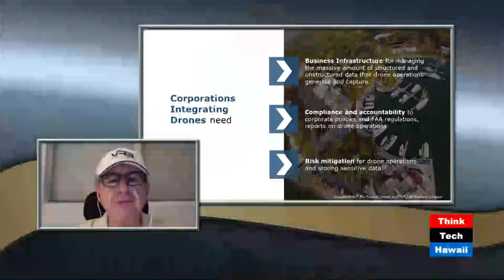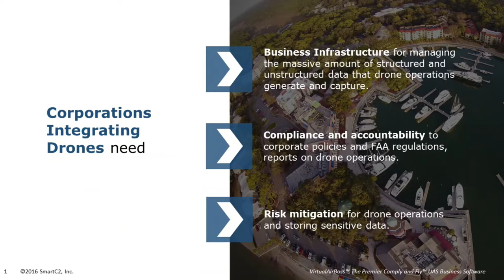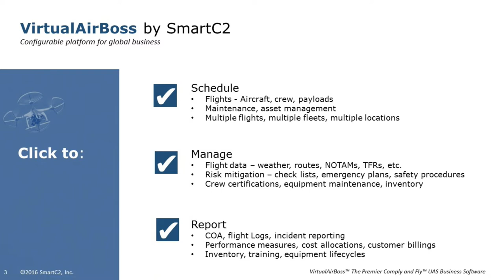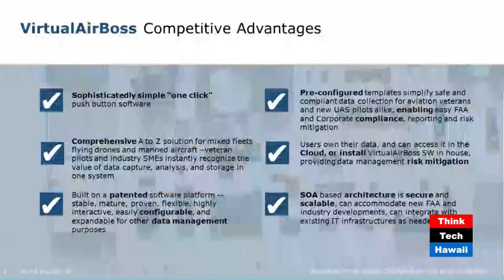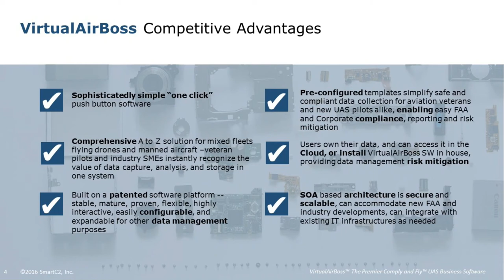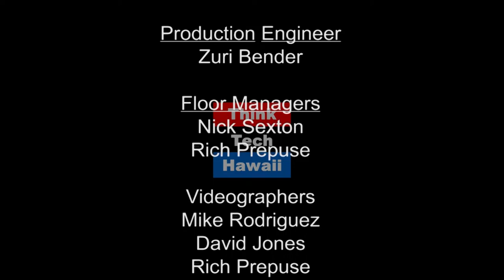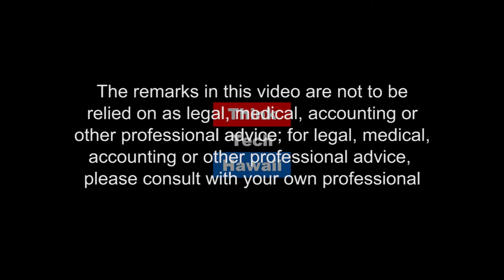A New Level of Commercial Business - VirtualAirBoss and SMARTC2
Stuart Rudolph of VirtualAirBoss joins Ted via Skype to share how he helps aviation businesses simplify their operations and focus on flying safely and delivering value.